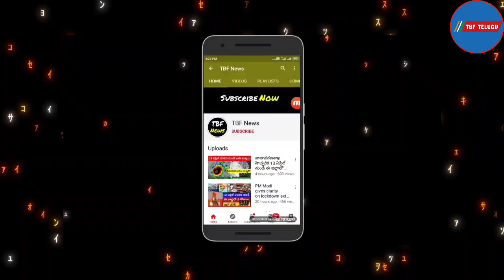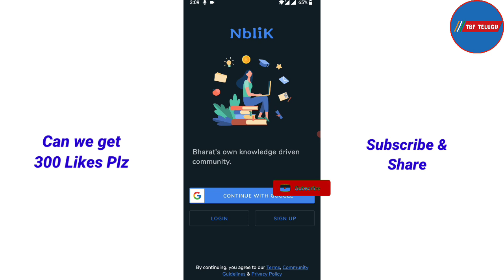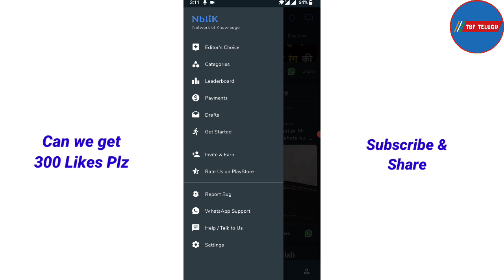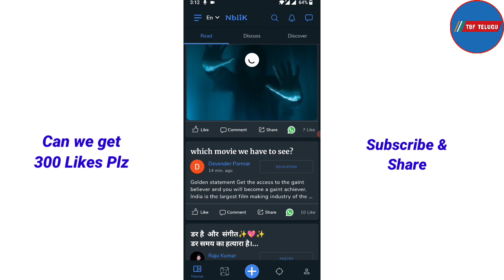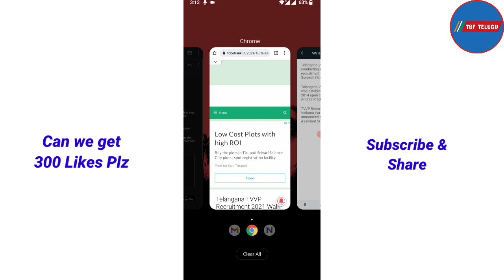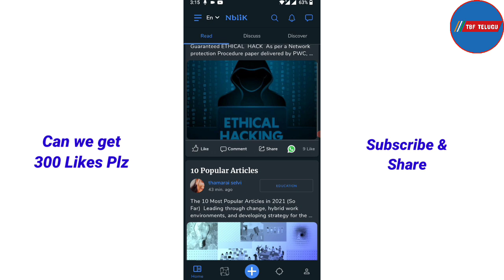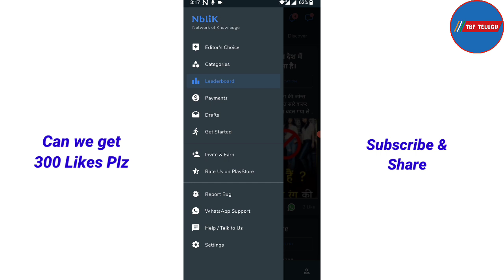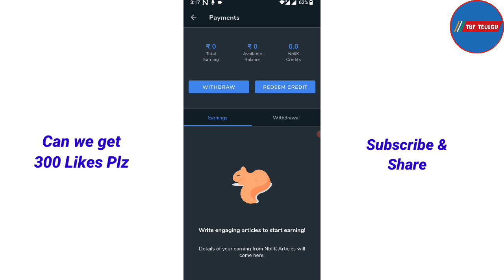Best Typing Jobs | PartTime Jobs At Home In Telugu | Earn ₹4000/- Best Online Jobs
How to earn money online: Best Typing Jobs | PartTime Jobs At Home In Telugu | Earn ₹4000/- Best Online Jobs

Hi Friends. ,

Online Typing Jobs In Telugu | Best Typing Job | Earn Rs.7500 Daily | Daily Payments | No Interviews |
Online data entry jobs in telugu | Scam Alert | How To Earn ₹400 Per Page Typing | Easy Typing Jobs In Telugu | Flipkart Data Entry Jobs 2021#telugu

LATEST WORK FROM HOME| DATA ENTRY JOBS | WORK HOME JOBS DATA ENTRY IN TELUGU | JOBS FOR HOUSEWIVES |

online data entry jobs in telugu scam alert earn money from home telugu telugu tech tuts money making money monking typing jobs earn money from home earn money online data entry jobs data entry copy paste jobs data entry jobs

work from home copy paste jobs online in telugu copy paste pubg mobile on pc earn money with mobile typing job in telugutyping jobeasy typing jobbest typing jobrev typing jobonline typing work in teluguonline typing work from home in telugupart time jobteluguonline jobs at home in telugudata entry jobs work from home telugu

work from home joblockdown jobtyping jobs telugutyping jobs in teluguonline typing work from home jobstyping job teluguonline typing jobs in telugutyping jobs from home teluguonline typing work daily payment

2021 best paytm cash earning appBest geniune paytm money earning apps telugu 2021earn money online teluguhow to earn money online in teluguhow to earn money online teluguhow to earn money online without investment in telugu

Queries solved
how to make money onlinehow to make money online 2021how to make money online in telugu 2021in telugumake money online 2021money earning apps in telugumoney earning apps telugunew money earning apps in telugu
typing jobs in government sector
typing jobs online india
Do typing jobs really pay?
What is the best typing job?